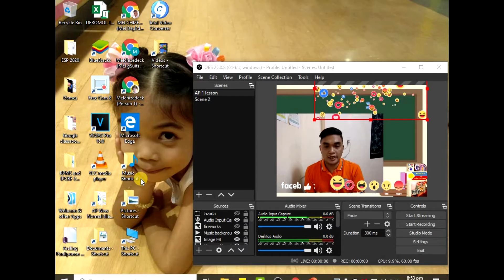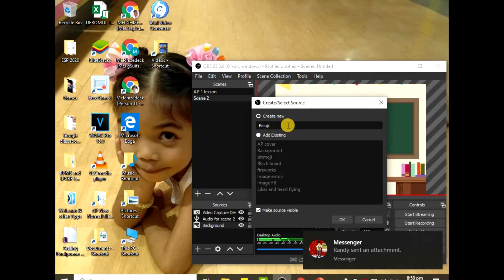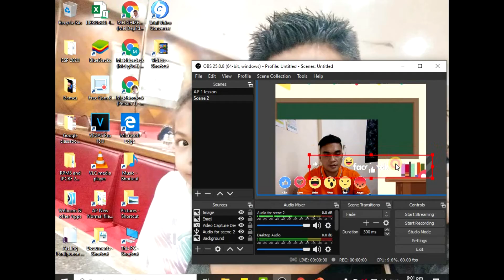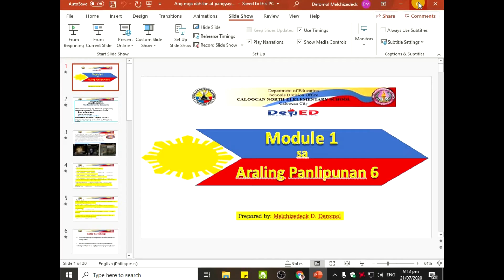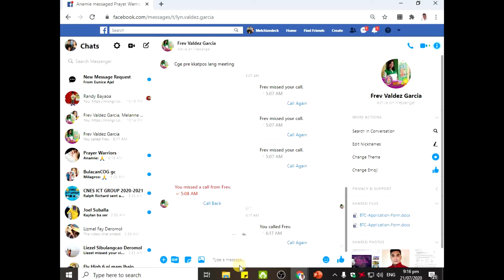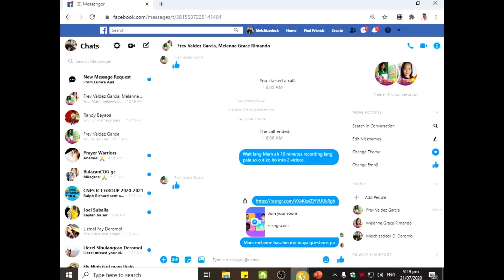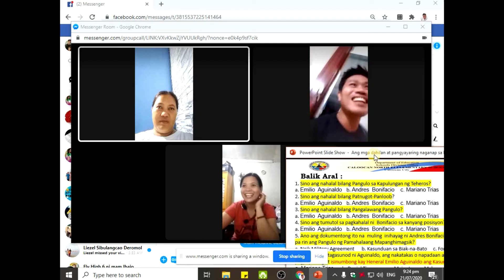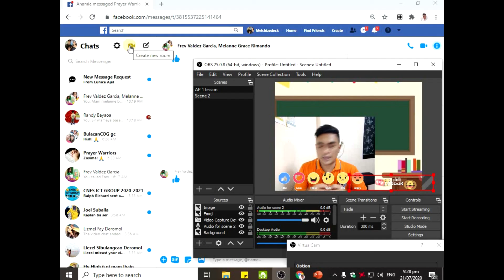OBS to Messenger Create a Room Tagalog version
How to teach using OBS into Messenger Create a Room tagalog version